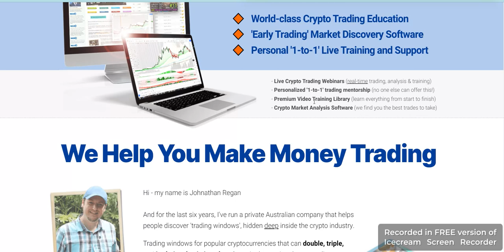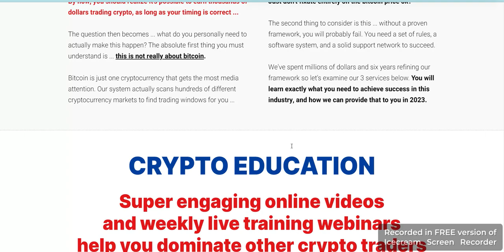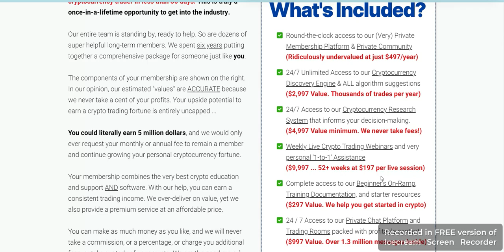Blockchain Education Live. Learn How To Make Money Trading Crypto in Good Times, Bad Times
Blockchain Education Live
Good Times, Bad Times, Even Great Depressions
Learn How To Make Money Trading Crypto in

  The only education company that helps you establish a consistent online income by teaching, supporting & optimizing your crypto trading ...

Blockchain Education helps ordinary folks earn life-changing income, buying & selling cryptocurrency at the right time. Our proven methodology guides the decisions of thousands of traders and combines 3 key concepts:

World-class Crypto Trading Education
_'Early Trading' Market Discovery Software

_Personal '1-to-1' Live Training and Support

- Live Crypto Trading Webinars (real-time trading, analysis & training)

- Personalized '1-to-1' trading mentorship (no one else can offer this!)

- Premium Video Training Library (learn everything from start to finish)

- Crypto Market Analysis Software (we find you the best trades to take)

We Help You Make Money Trading

Hi - my name is Johnathan Regan

And for the last six years, I've run a private Australian company that helps people discover 'trading windows', hidden deep inside the crypto industry.

Trading windows for popular cryptocurrencies that can double, triple, or 10x their value in just days (even in depressing down-trending markets, crowded with beginners with no idea how to trade )

Before I reveal our proven approach - consider this wild idea ...

Everything Popular is WRONG
An unfortunate truth is - ordinary folks often lose money in the crypto industry :(

The general public tends to follow "popular" advice - which is often WRONG.

Do you know someone who lost money, or got scammed in this industry?

Probably. But it certainly doesn't have to be that way for you ...

With the right knowledge, software, and support, you can earn a consistent crypto trading income AND avoid all the scammers.

Your Trillion Dollar Opportunity ...

Over 300 billion dollars worth of cryptocurrency is traded every single month, and with the right training, tools, and support,

YOU can start earning an consistent cryptocurrency income!

Would an extra $250 a week improve your life? (New car payment?)

How about an extra $1,000 a week? (working less than part-time?)

Imagine earning an extra $30,000 every month. The key is consistency.

Consistent Profits

Cryptocurrency traders can earn serious money, but the benefits don't end there ...

Compared to other online money-making methods, cryptocurrency trading is EASY and the upside profit potential is simply astonishing. Building a crypto trading income gives you extra time to spend with your family, and live your "laptop lifestyle" dream.

Yes. We know how amazing this all sounds ... in fact, we make it happen.

During the last six years, we quietly taught thousands of people a profitable and repeatable framework to generate a consistent income from the crypto industry.

Since mid-2017, our community has traded millions of dollars worth of crypto at the world's largest exchanges with our guidance. We ran hundreds of live webinars.

Our team answered thousands of questions in real-time and members posted 1.3 million messages inside our private trading chat platform. The question becomes ...